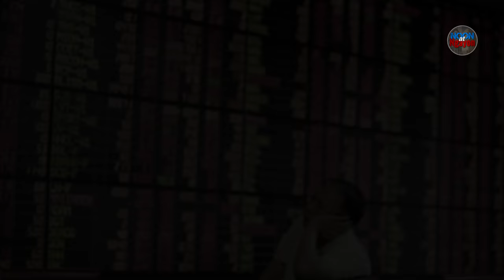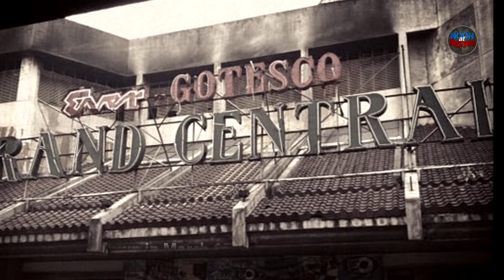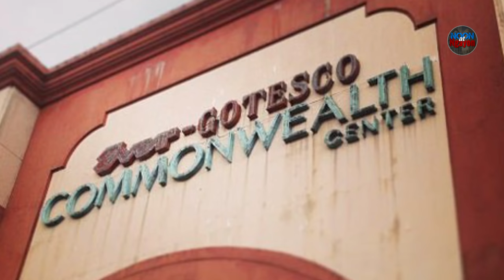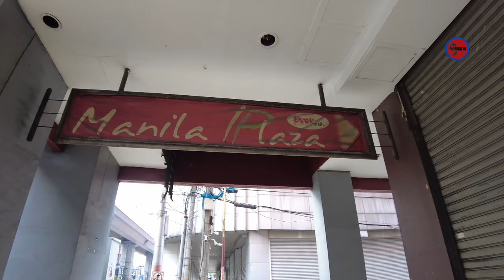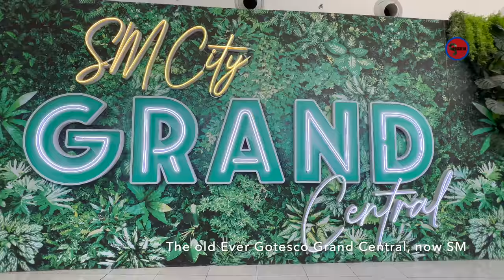ANG TULUYANG PAG BAGSAK! THE FATE OF EVER GOTESCO MALL 1972 | NOON AT NGAYON SERIES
THE FATE OF EVER GOTESCO 1972
NOON AT NGAYON SERIES